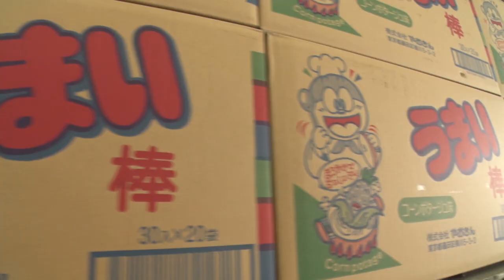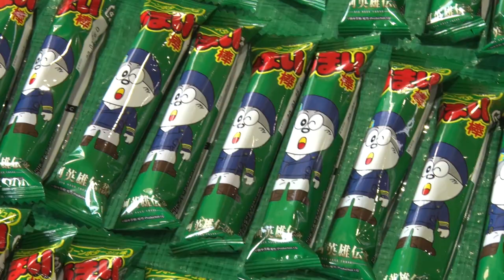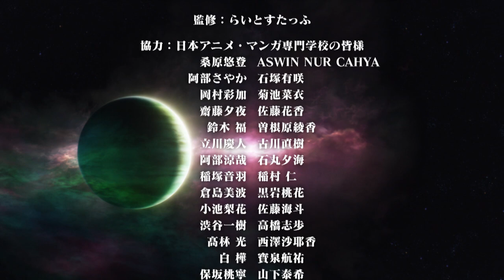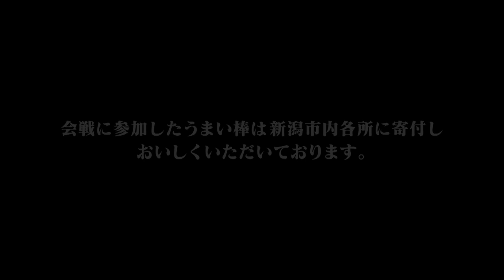「銀河英雄伝説 Die Neue These」 アスターテ会戦 うまい棒でやってみた。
‹「銀河英雄伝説 Die Neue These」 アスターテ会戦 うまい棒でやってみた。›クレジット

主催：松竹・Production I.G
共催：にいがたアニメ・マンガフェスティバル実行委員会
監修：らいとすたっふ
協力：日本アニメ・マンガ専門学校の皆様
　　　　桑原 悠登、ASWIN NUR CAHYA、阿部 さやか、石塚 有咲、岡村 彩加
            　菊池 菜衣、齋藤 夕夜、佐藤 花香、鈴木 福、曽根原 綾香、立川 慶人
            　古川 直樹、阿部 涼哉、石丸 夕海、稲塚 音羽、稲村 仁、倉島 美波
            　黒岩 桃花、小池 梨花、佐藤 海斗、渋谷 一樹、高橋 志歩、髙林 光
             　西澤 沙耶香、白 樺、寳泉 航祐、保坂 桃寧、山下 泰希、吉澤 遥
             　吉田 彩乃、羅 紫韶、凌 宇恒、新井田 耕一、福澤 大玄
　　　Gugenka® の皆様
　　　　鈴木 沙恵、平野 隆、伊勢 啓央、渡辺 樹、長谷川 雄一、細野 貴弘、
            　鬼山 洋、五十嵐 拓也、大場 瞳美、八浪 陽、勝目 貴大、三林 裕美
会場：新潟市万代島多目的広場
ナレーション：下山吉光
撮影：テレプロ

「銀河英雄伝説 Die Neue These 星乱」各章３週間限定イベント上映！

第一章：2019年9月27日（金）より
第二章：2019年10月25日（金）より
第三章：2019年11月29日（金）より

公式情報発信Twitter ：@gineidendnt_pr

「銀河英雄伝説」は、遙か未来の宇宙を舞台にしたSF小説です。
数々のヒット作を生み出した人気作家、田中芳樹の代表作で、1982年に第1巻が刊行されて以来、本伝10巻、外伝5巻の大長篇小説として、累計1500万部のセールスを記録。今なお増刷が続いています。1988年からはアニメシリーズが本伝110話、外伝52話、長篇3作という圧倒的なボリュームで展開され、さらに多くのファンを獲得しました。
そして、2018年4月、ProductionI.Gが改めて新作アニメーションとして 「銀河英雄伝説 Die Neue These」を制作  。新たな声優陣、最新の技術での艦隊戦、新たな解釈で描かれた本作は、テレビにてファーストシーズン（第1話～第12話）が放送されると、銀河英雄伝説ファンのみならず、幅広いアニメファンに話題となりました。そしてセカンドシーズンとなる「星乱」（第13話～第24話）が2019年に映画館でイベント上映されます。

【ストーリー】
宇宙暦796年（帝国暦487年）。3000万人の将兵を動員した自由惑星同盟の遠征軍は、帝国領内で銀河帝国宇宙艦隊副司令長官となったラインハルト元帥と麾下の率いる大艦隊と交戦。8個艦隊中、3個艦隊を失うという大きな被害を受けた。しかし、自由惑星同盟最高評議会の意向を受けたロボス総司令官は、残存戦力を集結させての戦闘継続を指示。完全なる勝利を求めるラインハルトも、自由惑星同盟軍の集結ポイントであるアムリッツァ星域へと進攻したことで、後に「アムリッツァ星域会戦」と呼称される戦いが幕を開けた。
「アムリッツァ星域会戦」の翌年、銀河帝国皇帝フリードリヒ四世が後継者を指名しないまま急死したことで、門閥貴族による権力闘争が始まる。一方、自由惑星同盟内では大規模な軍事クーデターが勃発。帝国、同盟それぞれの国を揺るがす二つの内乱はラインハルトとヤンの行く末をも左右することに…。

■スタッフ
原作：田中芳樹（東京創元社刊）/監督：多田俊介/シリーズ構成：高木登/
キャラクターデザイン：菊地洋子 寺岡巌 津島桂/総作画監督：後藤隆幸 菊地洋子/特技監督：竹内敦志/
メカデザイン：竹内敦志 臼井伸二 常木志伸/オリジナルメカデザイン：加藤直之
プロップデザイン：太田恵子/プロップデザイン・紋章デザイン：秋篠Denforword日和/３D：I.G3D/
３D監督：森本シグマ/美術：Bamboo/美術監督：竹田悠介/美術設定：塩澤良憲・曽野由大・藤井一志/
音楽制作協力: Sony Music Publishing (Japan)Inc. /
オープニングテーマ：「Binary Star」SawanoHiroyuki[nZk]:Uru/
エンディングテーマ：「Tranquility」SawanoHiroyuki[nZk]:Anly /
撮影監督：荒井栄児/編集：植松淳一/制作：Production I.G/監修：らいとすたっふ/企画協力：ROOF TOP/
制作協力：徳間書店/製作協力：ＤＭＭ pictures/製作：松竹・Production I.G

■キャスト：
ラインハルト・フォン・ローエングラム：宮野真守/ ヤン・ウェンリー：鈴村健一/ジークフリード・キルヒアイス：梅原裕一郎
ユリアン・ミンツ：梶裕貴/パウル・フォン・オーベルシュタイン：諏訪部順一/ウォルフガング・ミッターマイヤー：小野大輔
オスカー・フォン・ロイエンタール：中村悠一/アレックス・キャゼルヌ：川島得愛/フレデリカ・グリーンヒル：遠藤綾
ワルター・フォン・シェーンコップ：三木眞一郎/オリビエ・ポプラン：鈴木達央/ダスティ・アッテンボロー：石川界人
ヒルデガルド・フォン・マリーンドルフ：花澤香菜/フレーゲル：古谷徹/アーサー・リンチ：二又一成/ナレーション：下山吉光